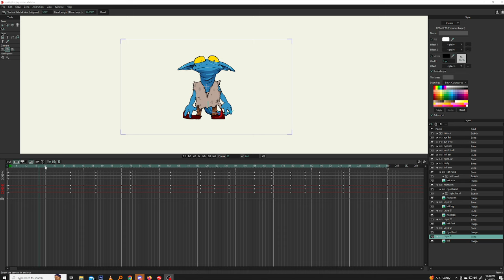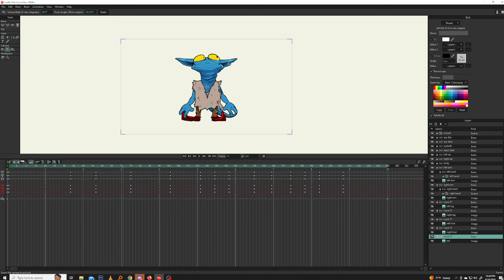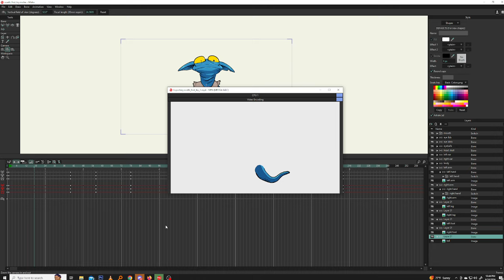Animating Sooth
I finally was able to get him animated. This is day 3 of working, i messed up hisbones a little, and didn't get them linked correctly, so here are som jitters in a few spots and some artifacts because I was messy in photoshop. My next test will be testing vector tools in moho. I really wish I had the pro version, SO many features are missing from the basic home version. I wouldn't recommend even getting the basic version at all.